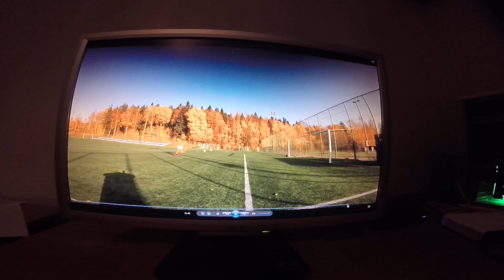VERY FAST KICK!! KICK8462 15.10.2018